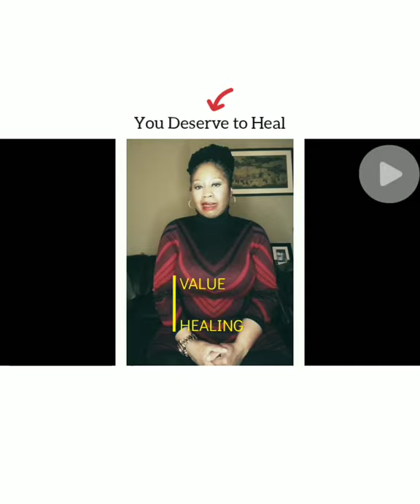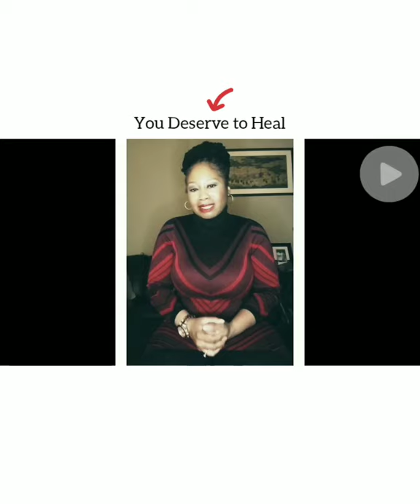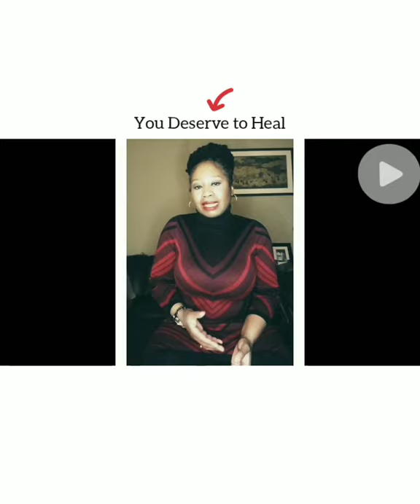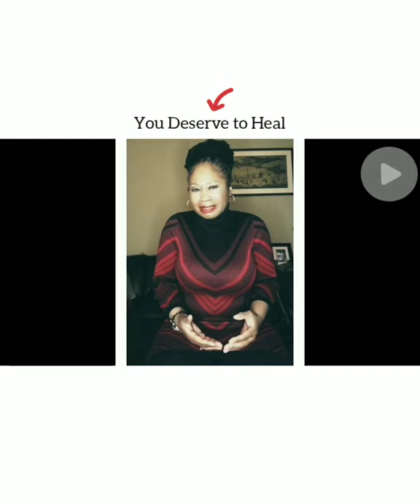HOW TO HEAL AFTER A BREAKUP: 3 STEPS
Breakups are one of the most difficult emotional situations we will ever face in life, and they create real emotional pain for all those involved.

But, there are 3 things that you should do to move on from a breakup quickly and with the least possible heartache. @Naturalhairloveclub shares 3 strategies to help you get through it!

Follow @Naturalhairloveclub for more

Note: All information on NowPRMagazine® is for Entertainment and educational purposes only.